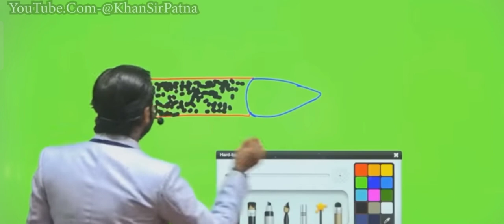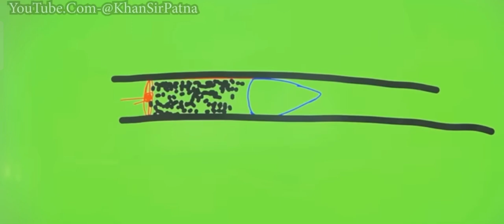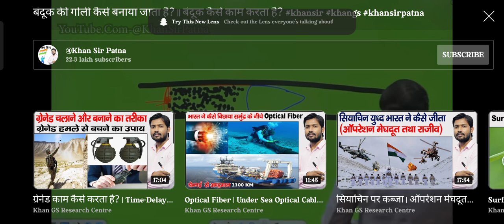बंदूक की गोली कैसे बनाया जाता है बंदूक कैसे काम करता है देखिए स्पेशल खान सर का वीडियो